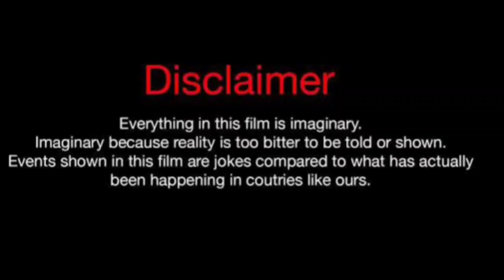Nazanin Kavari Vs Anthony Dalton (Kountry Wayne Member) Real Life Partners 2024